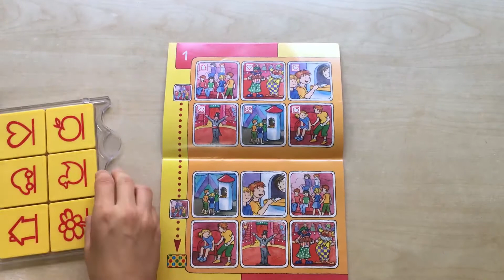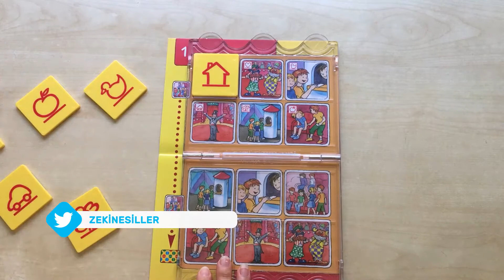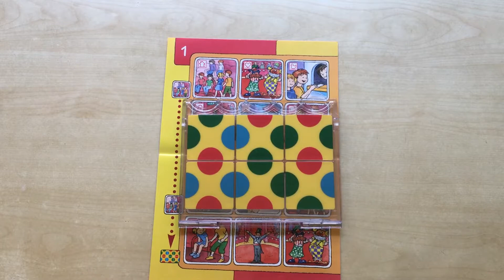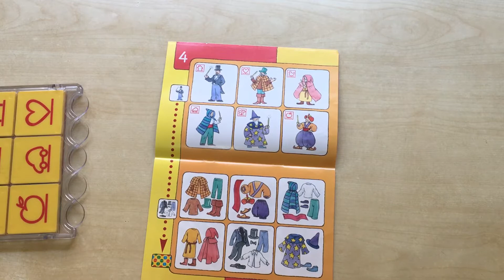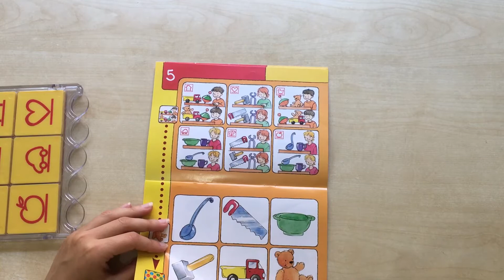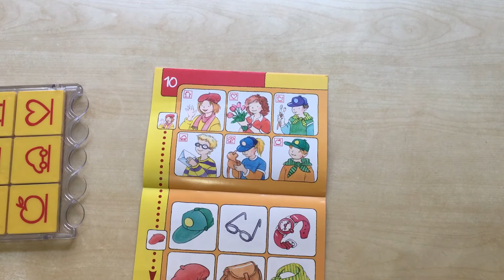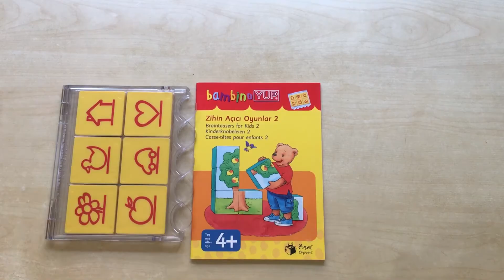BAMBİNO YUP 4+ YAŞ EĞİTİM SETİ | 10.KİTAP | GÖRSEL DİKKAT VE ALGI GELİŞTİRME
YUP ( Yap- Uygula- Pekiştir ) setleri Dünya’nın 50 ülkesinde, 25 yıldır satışı yapılan çocukların dikkatini güçlendirmeye, dikkatini belirli bir noktada toplamaya faydalı gelişim setleridir. YUP setleri 3 kategoriye ayrılmaktadır. (Bambino YUP setleri, Mini YUP Setleri ve YUP)

Bambino YUP setleri;
4 Yaş çocukların kullandığı gelişim materyaline verilen isimdir.Her birisi 10 Kitapçık + Kontrol Kutusu‘ndan oluşmaktadır. Her kitapçık 24 Sayfadan oluşmakta olup setin tamamı 240 Sayfadır. Her sayfasında çocukların motivasyonunu üst seviyede tutmayı hedefleyen egzersizler vardır. Egzersizler tamamıyla birbirinden farklı, ezberlenebilir özelliği olmayan alıştırmalar içerir.

İçerik:
1 x bambinoYUP Kontrol Kutusu
10 x bambinoYUP Kitapçık

10 adet olan kitapçıkların sıralaması ise şu şekildedir:
- Resimleri Eşleştirelim
- Konsantrasyon Oyunları 1
- Konsantrasyon Oyunları 2
- Farkı Bulma ve Eşleştirme
- Çiftlikteki Hayvanlar
- Hayvanat Bahçesindeki Hayvanlar
- Çok İyi Bak - Renk Oyunları
- İlk Hesap İşlemleri
- Zihin Açıcı Oyunlar 1
- Zihin Açıcı Oyunlar 2

Bambino YUP 4+ Kazanımları:
-  Algılama,kavrama ve sistemli düşünme yeteneklerinin gelişimi.
-  Dikkati belli bir nokta üzerinde yoğunlaştırabilme.
-  Kendi zekasıyla doğruyu ve yanlışı ayırabilme
-  Kendi başarısını ölçebilme ve özgüven kazanma.
-  Düşündürerek öğretme ve düşünerek öğrenme.
-  Kolaydan zora öğrenmeyi kolaylaştırma.
-  Yaratıcılığa destek ve teşvik
-  El, göz ve beyin koordinasyonu sağlama.
-  Bireysel çalışmaya teşvik.
-  Etkin katılım ile kalıcı öğrenme.